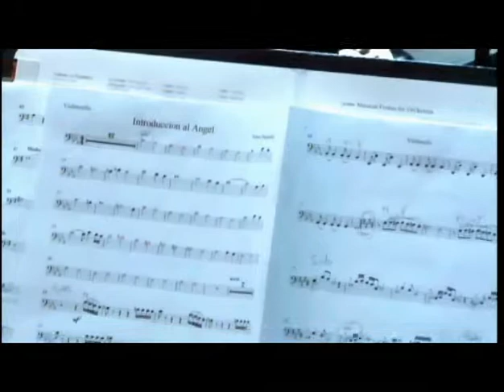Pan Am Symphony plays Introduccion al angel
Pan American Symphony Orchestra
Sergio Alessandro Buslje, Artistic director & Conductor
Octavio Brunetti, piano
Diana LeGrand, violin
Devree Lewis, cello